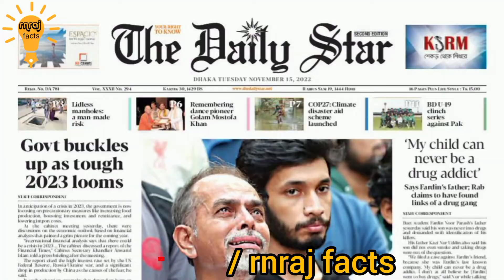मनुष्य द्वारा किया गया अद्भुत आविष्कार#Time travel machine